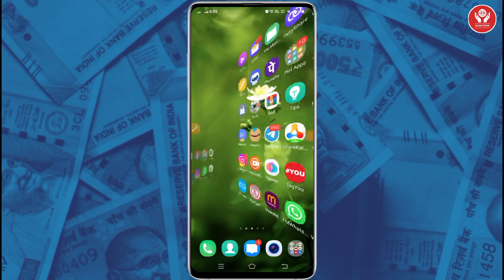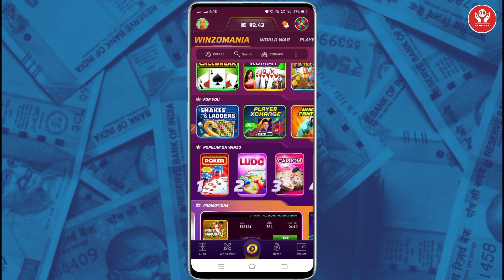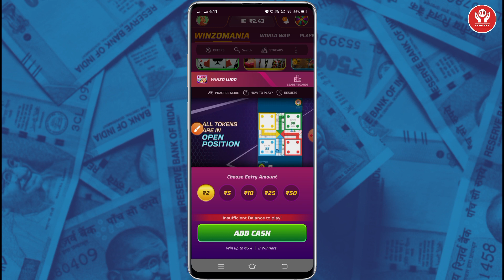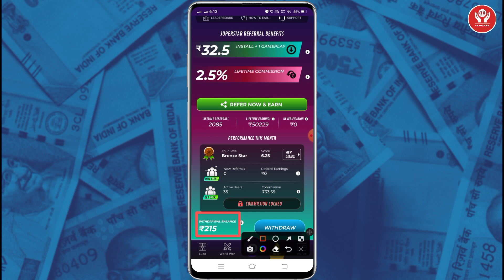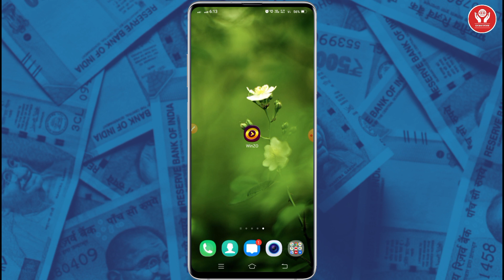Ludo Earning App 2024 | Ludo Khel Kar Paise Kaise Kamaye 2024 | Ludo Khelo Paise Kamao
In this Vide we will talk about Ludo Earning App 2024 | Ludo Khel Kar Paise Kaise Kamaye 2024 | Ludo Khelo Paise Kamao

1. इस एप्लिकेशन मे रजिस्टर करने पर ₹ 300 मिलेगा तुरंत बिल्कुल फ्री में

Ludo Khelo Paisa Kamao 2024
Ludo Fun Game Kaise Khele
Ludo Khelo Paisa Kamao
Ludoearning app today
earning app
Ludo khelkar paisa kaise kamaye